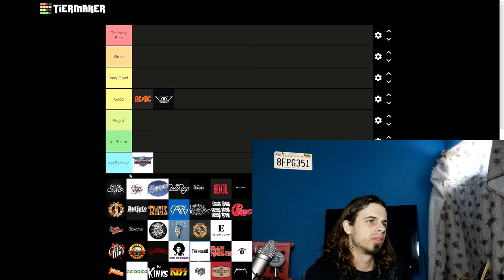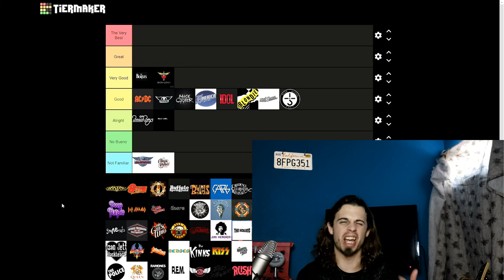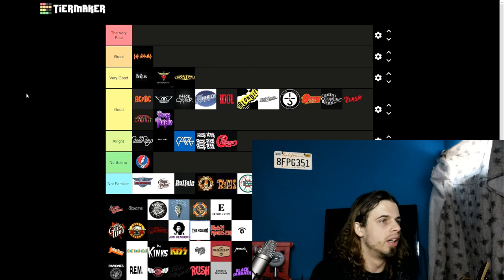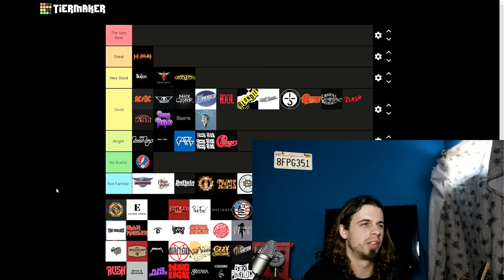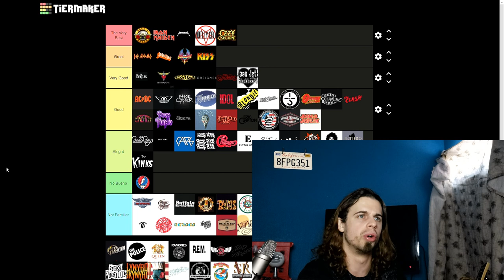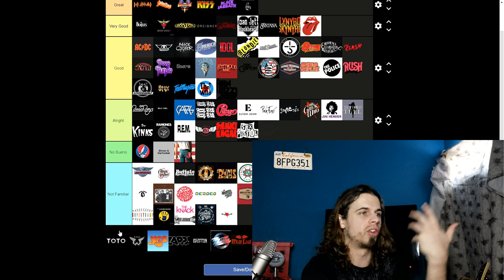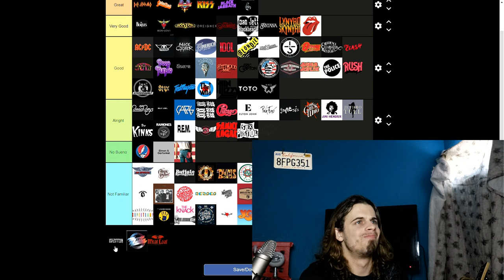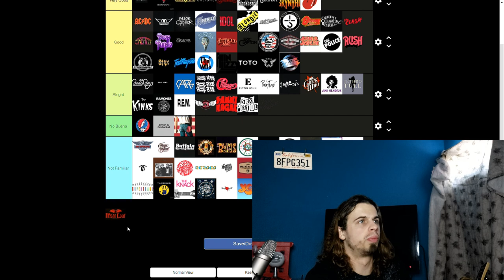Classic Rock and Metal Band Tier